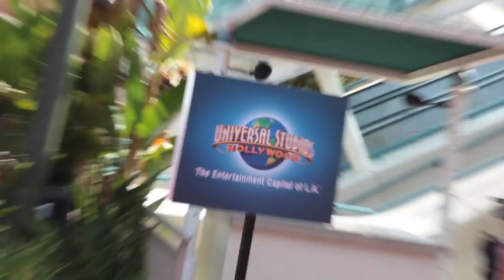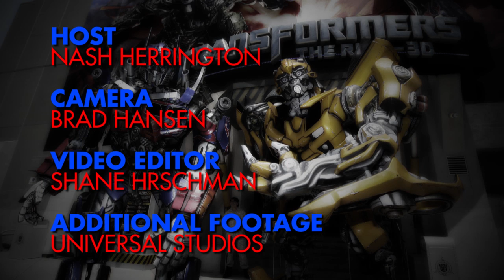Transformers: The Ride 3D - Premiere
Opening day event for Transformers: The Ride 3D at Universal Studios Hollywood. We chat with the voice talent, Peter Cullen, Frank Welker, Dustin Leighton, and some other key talent from this major theme park production.